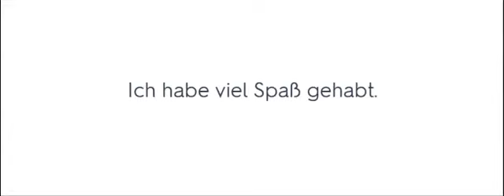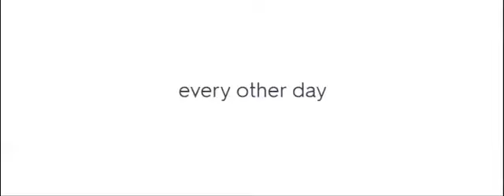D2 K1 Teil 1